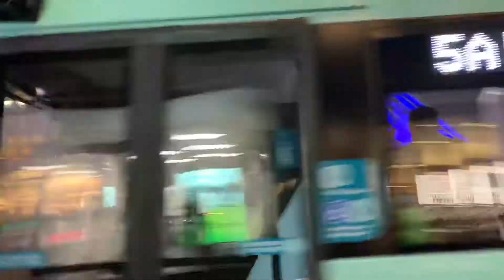Brighton & Hove Bus Route 5A Arriving Into Churchill square